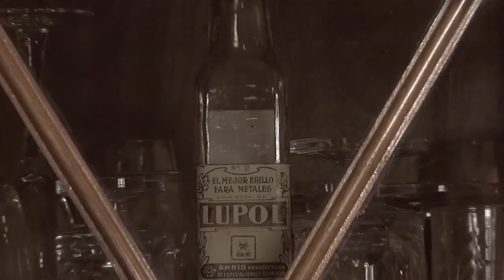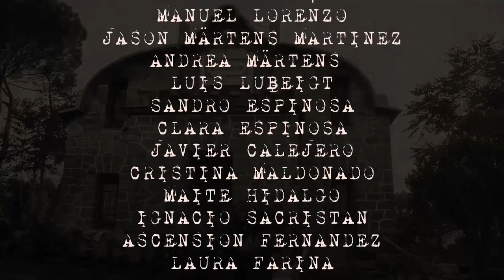"El Monte de las Ánimas", programa 4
Programa de contenido gótico creado para Tele K por la compañía Teatro de Ánimas. Coloquios, entrevistas, dramatizaciones y emisión por capítulos de la serie teatral audiovisual "Avernus: la mirada del diablo", alrededor de la cual gira el programa.